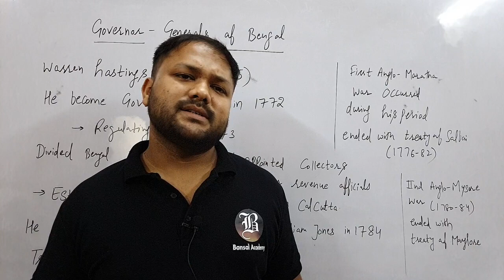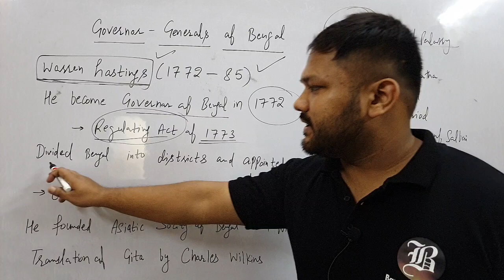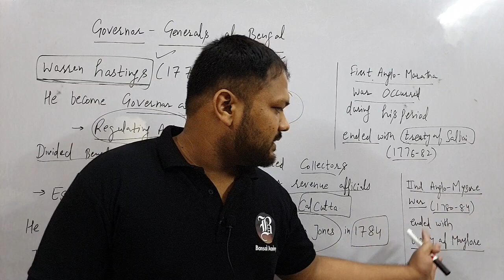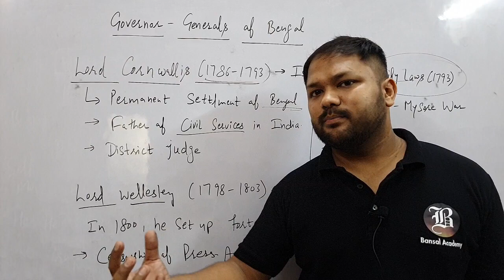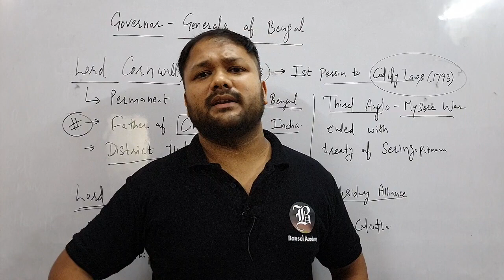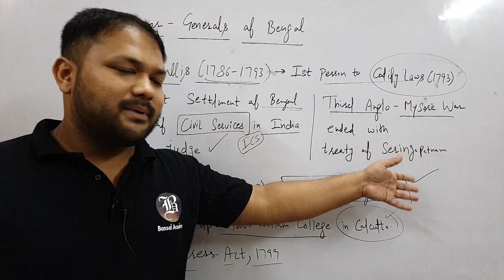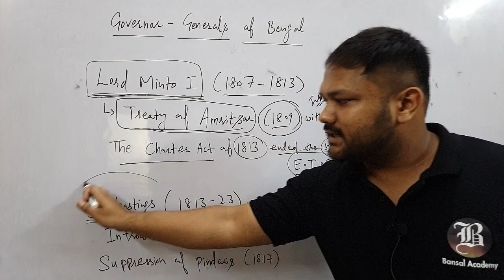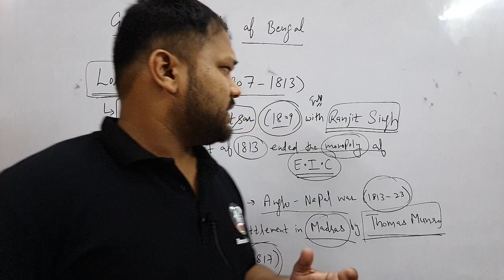HP TGT ARTS 2023 | Governor Generals of Bengal | गवर्नर जनरल वायसराय | GK | BANSAL ACADEMY